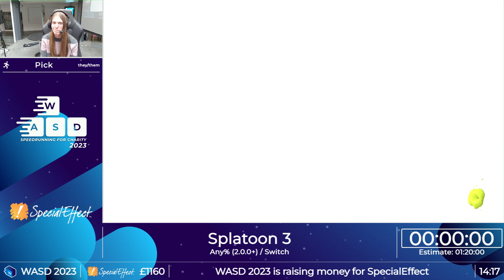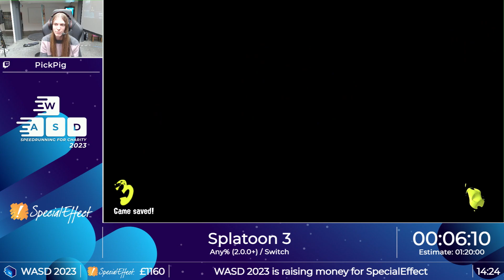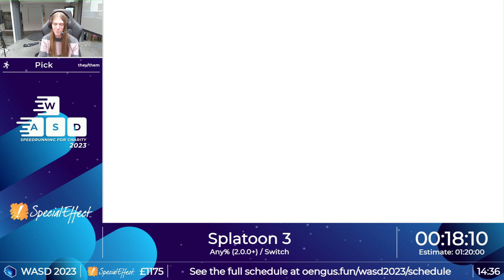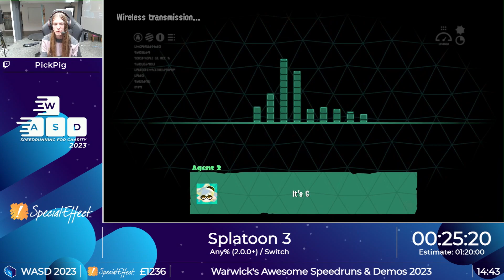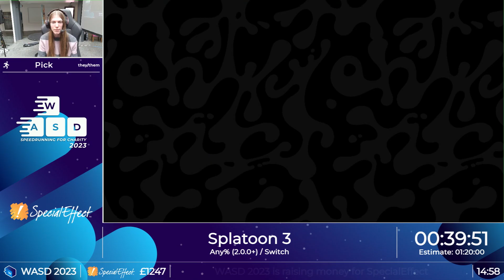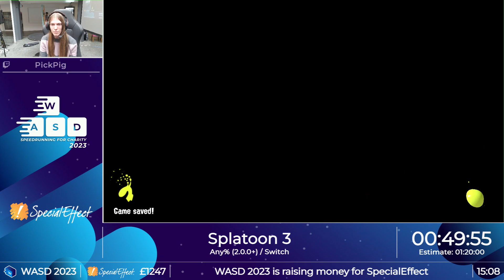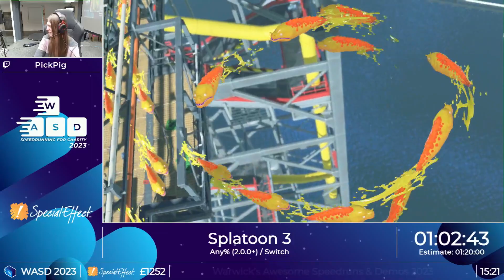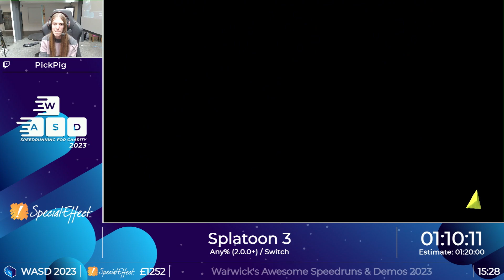Splatoon 3: Any% (2.0.0+) in 1:13:28 - Pick (WASD 2023)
Thanks everyone who helped WASD 2023 raise £1345.36 for SpecialEffect!

Started in 2016, WASD (Warwick's Awesome Speedruns and Demos) is a 2-day speedrunning event run annually at the University of Warwick. It is the largest student-run speedrunning event in the UK.

Donations to the event are in support of SpecialEffect, a wonderful UK-based charity whose mission is to put fun and inclusion back into the lives of people with physical disabilities, by helping them to play video games. To date WASD has raised over £9000 for SpecialEffect!